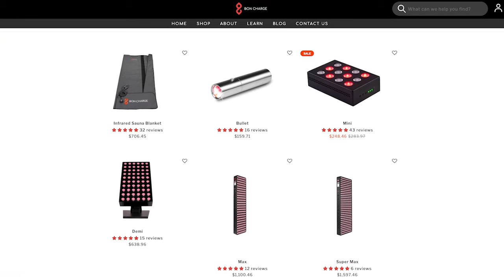Methylene Blue for Brain Health | Protection Against Neurodegeneration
Today we’re joined by Dr. John Lieurance to discuss what methylene blue can do for brain health, how the locus coeruleus can be the window into early Alzheimer's Disease (AD) detection and more. Other topics that we’ll explore include: the metabolic sensitivity of the brain and the vital role of maintaining mitochondrial health, particularly in the inner ear. Dr. Lieurance sheds light on how issues like tinnitus, hearing loss, and hyperacusis are linked to poor mitochondrial function, exacerbated by factors such as jab injuries, vaping effects, and infections like COVID. The conversation then shifts to the battle between the external and internal environments, emphasizing the challenge of managing the body's toxic burden.

Dr. Lieurance’s “Elements of Vitality” LIVE Event
December 8th 2023 | Sarasota, FL

Dr. John Lieurance is both a chiropractic neurologist and a naturopathic physician (ND), who’s been in private practice for over 27 years. Having suffered from the Epstein–Barr virus (EBV), as well as mold illness (Chronic Inflammatory Response Syndrome, CIRS) he became motivated to explore ways to improve his health at the deepest cellular level.

𝙋𝙍𝙊𝘿𝙐𝘾𝙏𝙎 𝙁𝙍𝙊𝙈 𝘿𝙍. 𝙇𝙄𝙀𝙐𝙍𝘼𝙉𝘾𝙀

𝘾𝙊𝙉𝙉𝙀𝘾𝙏 𝙒𝙄𝙏𝙃 𝘿𝙍. 𝙅𝙊𝙃𝙉 𝙇𝙄𝙀𝙐𝙍𝘼𝙉𝘾𝙀

00:00:00 Dr. John Lieurance Introduction
00:01:59 Taking Care of Your Doorways
00:04:53 How do you get endotoxins?
00:05:21 What is LPS that causes inflammation?
00:13:47 How do you support the mitochondria?
00:15:31 How does biofilm interact with the immune system?
00:16:32 What is the main function of locus coeruleus?
00:26:34 Does a cold start in the nose?
00:28:26 Do essential oils kill good bacteria?
00:29:31 How Mold Affects Your Eyes
00:33:15 Can nitric oxide cause depression?
00:35:10 Why are people taking methylene blue?
00:39:54 Methylene Blue for Treating Malaria
00:43:02 How does breathing affect the autonomic nervous system?
00:45:45 Is CO2 a potent vasodilator?